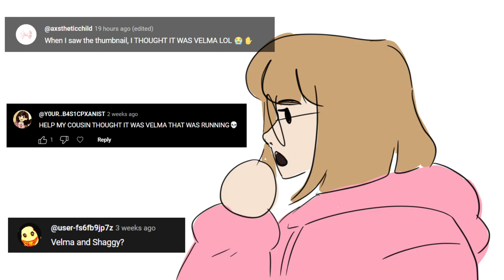velma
these comments had me bawling